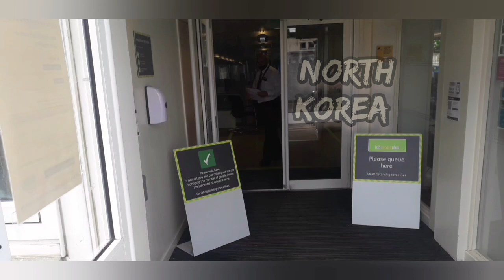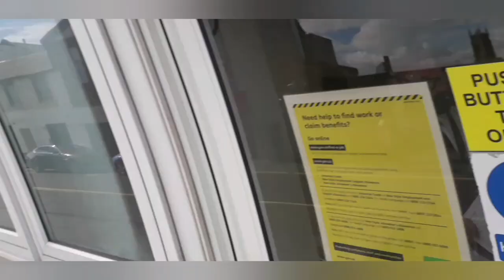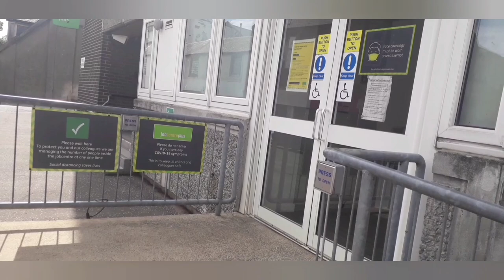Kilmarnock Job Centre Audit Security not knowing the LAW! Link to Revisit in the description!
Unprofessional 💯% Rude 💯% Tyrannical definitely or possibly an ex Constable? Definitely not happy that's for sure ! I am allowed by the law to be inside with my camera ! Definitely worth a Revisit😁